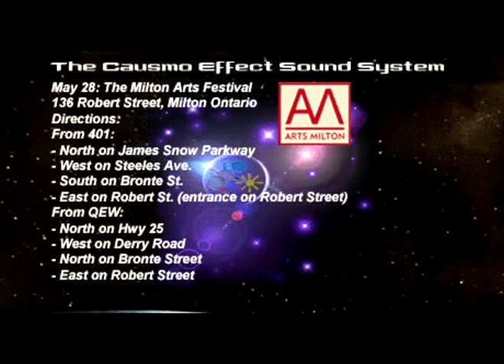Causmo Effect Sound System E-Flyer (2005)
An animation promoting an alternative energy musical event.